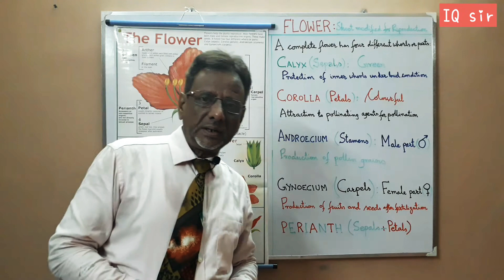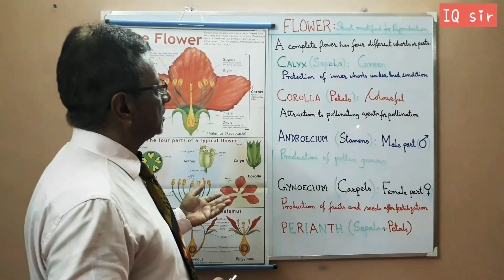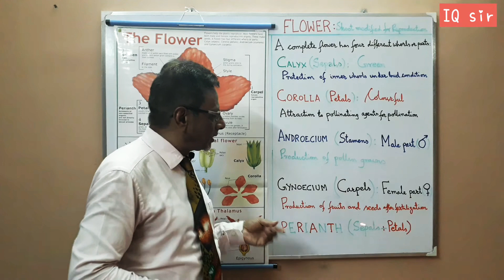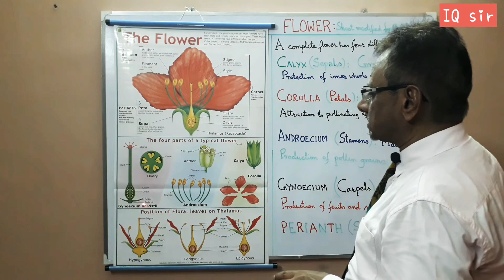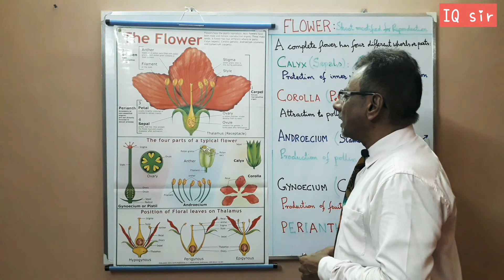PARTS OF A TYPICAL FLOWER (Urdu / English) for Class X (WBBSE) by Dr. Mohd. Iqbal Ashraf Khan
PARTS OF A TYPICAL FLOWER (Urdu / English Version) for Class X (WBBSE) by Dr. Mohd.  Iqbal Ashraf Khan, Assistant Teacher at Islamia High School, Kolkata.